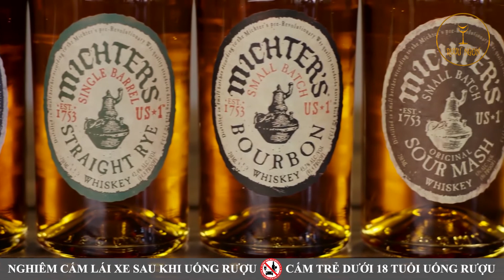[CÂU CHUYỆN VỀ WHISKY] TẬP 17 Sự khác biệt giữa Whisky và Whiskey?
Nếu đọc nhãn rượu của 1 chai Laphroaig, Glenfiddich, Johnie Walker, J&B hoặc Yamazaki, các bạn sẽ thấy nhà sản xuất dùng chữ Whisky; còn trên những chai rượu như Jameson, Jim Beam lại thấy chữ Whiskey (thêm 1 chữ “e”). Vậy nguyên do vì sao có sự khác biệt giữa chữ Whisky và Whiskey?
Trong số ngày hôm nay chúng ta sẽ cùng nhau tìm hiểu nhé
Cảm ơn các đơn vị đồng hành
Đơn vị đồng hành sản xuất Công Ty CP Ficosan
MC Ngân Hà
Tao Lao Lounge đã  giúp ekip có cảnh quay tuyệt vời